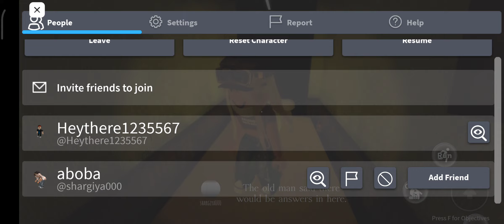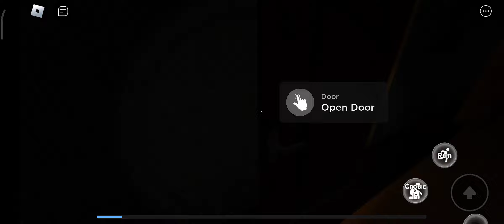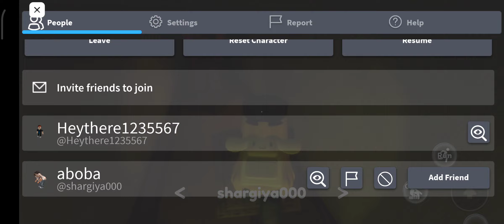Let's play Roblox SORROW